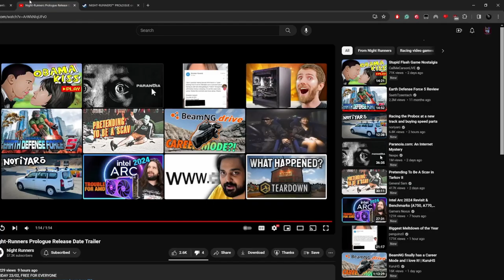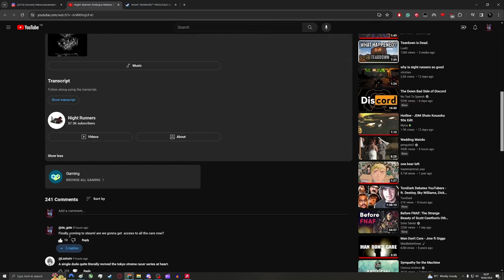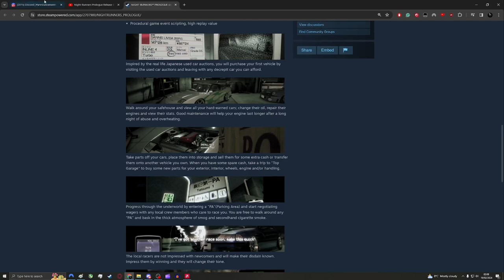Night Runners Free Download! Out on Steam Soon!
Yo guys Jem has finally decided to let the non-supporters try the game out and has added it to steam instead of cringe.io
Lets hope he gives us more than one and a half cars this time XD with one engine between em, maybe even AWD. If not no worries, we can work on adding it again ourselves.
If you haven't tried the Sakura 2.5 Mod for Night Runners Check my channel for a mod showcase It is free to download and on my discord.